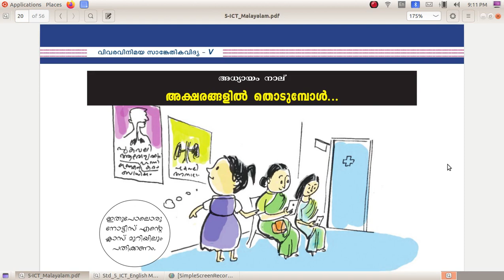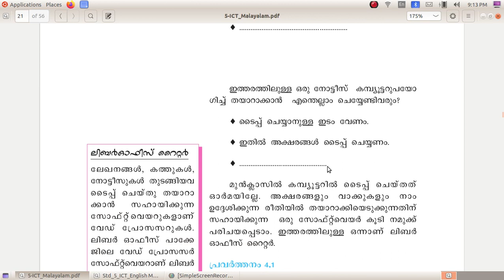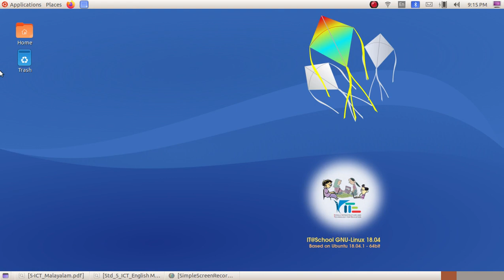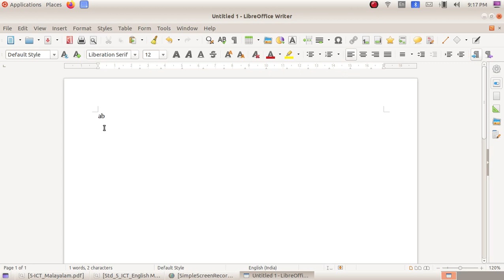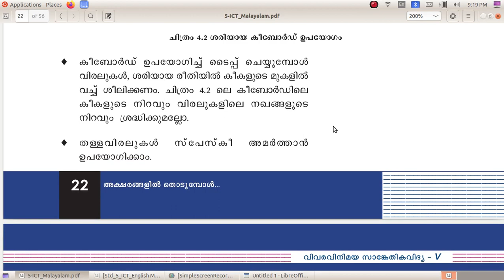ICT Tutorials Std 5 Chapter 4.1 അക്ഷരങ്ങളിൽ തൊടുമ്പോൾ Touching up letters